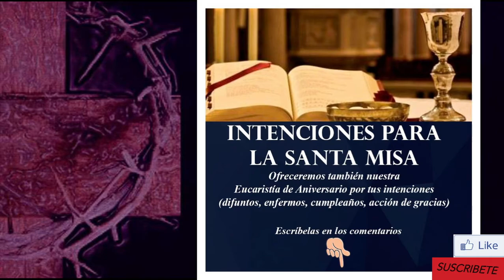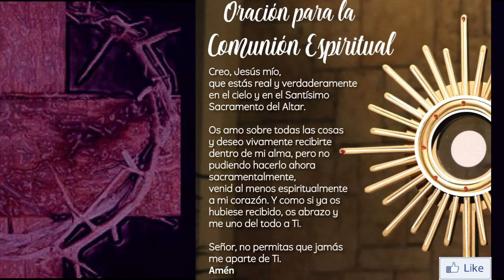Santa Misa de hoy jueves 11 de marzo de 2021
INFORMACIÓN
▶ Te ofrecemos la Santa Misa de hoy, jueves 11 de marzo de 2021.